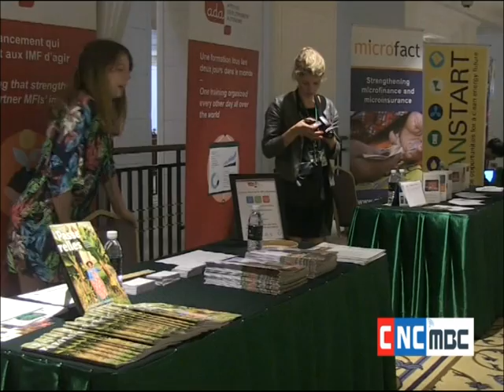Mekong Financial Inclusion Forum - CTN & CNC report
The Mekong Financial Inclusion Forum took place in Phnom Penh, Cambodia from 11-14 July 2016 and aimed to strengthen the level of cooperation and knowledge exchange between countries and institutions to progress financial inclusion within the Greater Mekong Subregion, namely: Cambodia, Laos, Vietnam, Myanmar, Thailand, and China (specifically Yunnan Province and Guangxi Zhuang Autonomous Region).